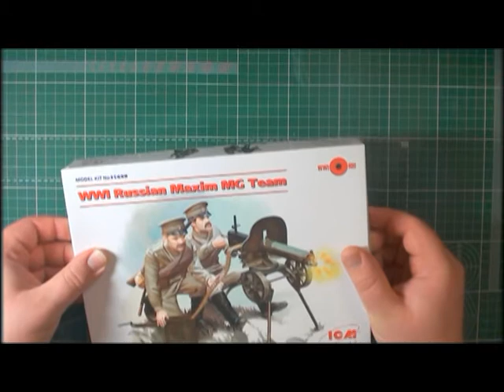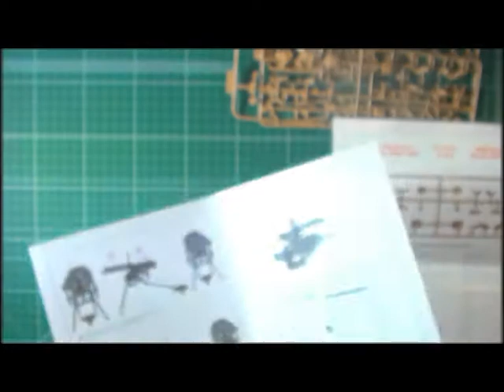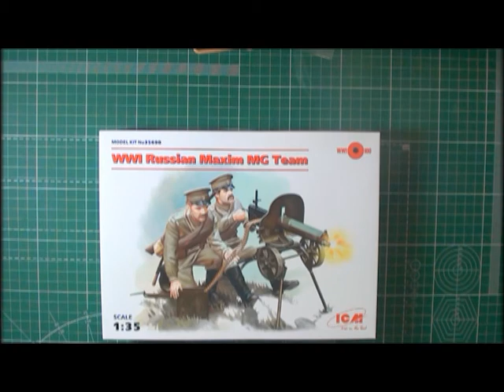Пулеметный расчет РИА арт. 35698 масштаб 1:35